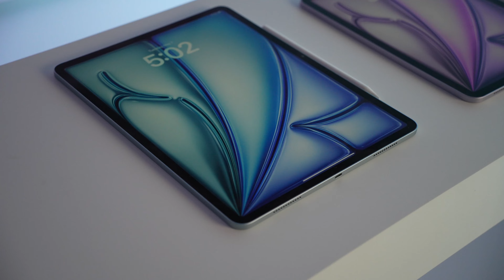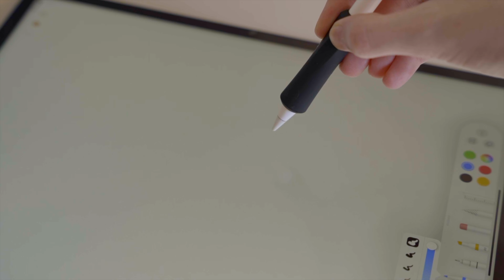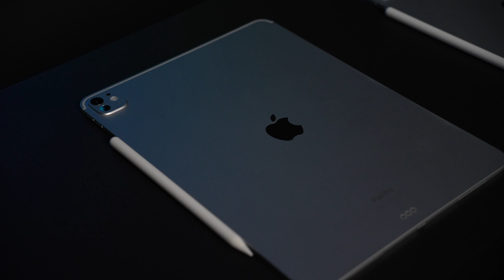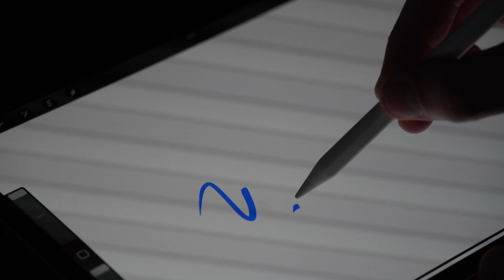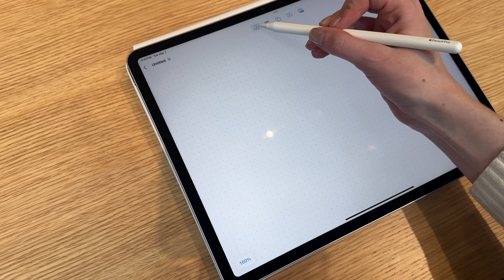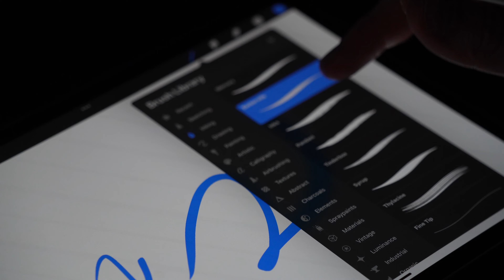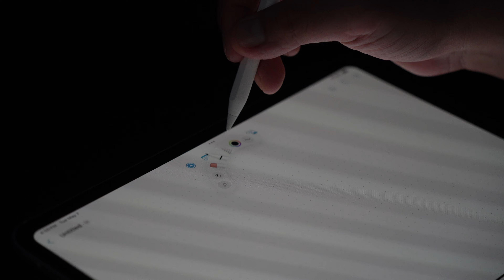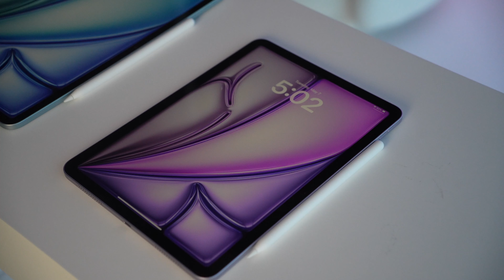NEW M2 iPad Air & M4 iPad Pro | First Impressions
Check out my first impressions and hands-on experience with the new M2 iPad Air and M4 iPad Pro following the Apple Event on May 7th, where new iPads and accessories (Apple Pencil Pro and Magic Keyboard) were announced!

✹ MY iPAD FAVES

Apple Pencil grip
Apple Pencil sleeve

✹ FREEBIES & SHOP

✹ MUSIC CREDITS

✹ IMPORTANT INFO